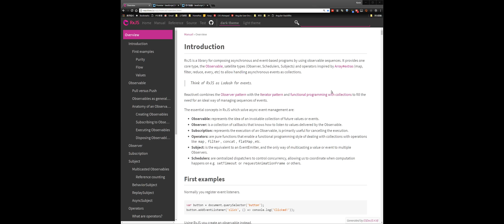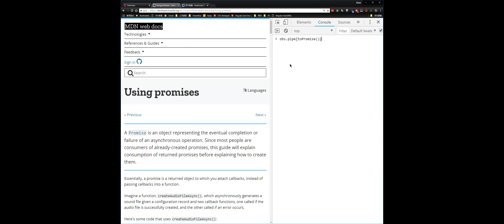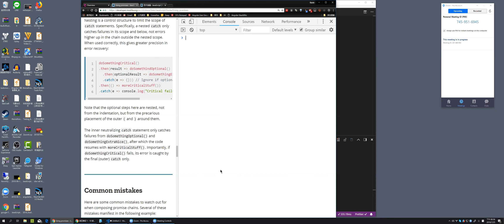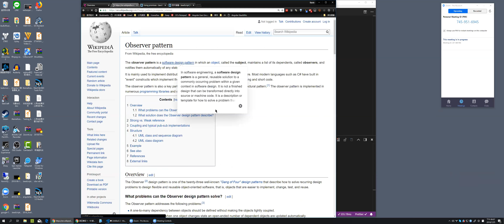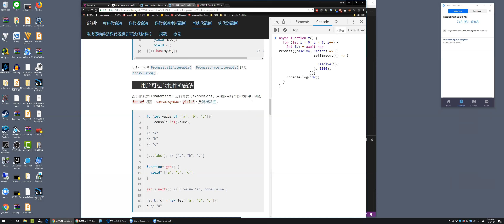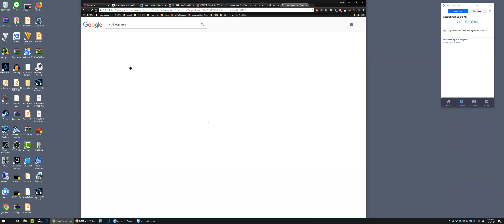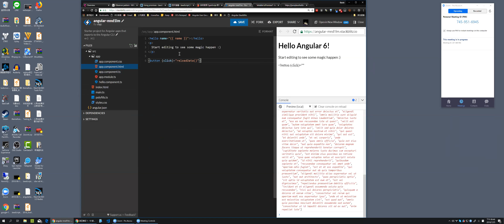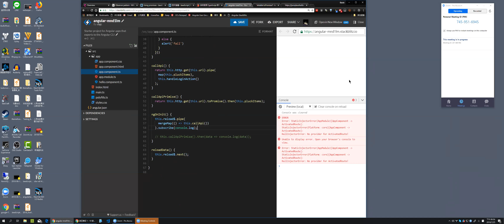[S05E03] RxJS 基本介紹 - Promise & Iterator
在開始介紹 RxJS 之前，先溫習一下 Promise 與 iterator 的用法